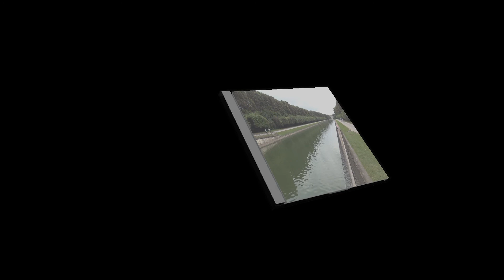Caserta palace park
The royal palace in Caserta, with the park, was listed on the UNESCO World Heritage List.
Personal Filming. September 2017